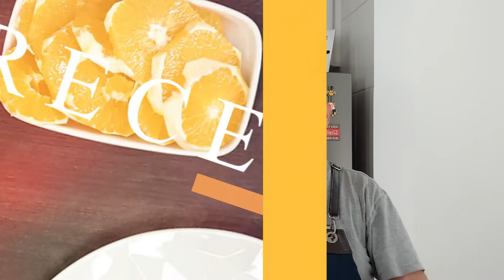PUDIM EM 5 MINUTOS NA CANECA | RECEITAS DE VERÃO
Oi família,
Um pudim vai bem em qualquer hora do dia não é mesmo? Imagine poder preparar em 5 mintuos!!! Eu como um fã de pudim vou ensinar vocês essa receita super fácil!

Se você gosta da forma que ensino as receitas aqui, clica no gostei e envia o vídeo para os seus amigos que vai me ajudar muito!!!

DRINK DE MORANGO COM MANGA | RECEITAS DE VERÃO

Ingredientes:
2 colheres de sopa de áçucar
2 colheres de sopa de água
8 colheres de sopa de leite
8 colheres de sopa de Leite Moça
1 ovo

🍽️ Porcelanas 🍽️
Se você se interessou pelas lindas porcelanas que eu utilizo, aqui tem um tour

Muito obrigado e até o próximo vídeo pessoal!